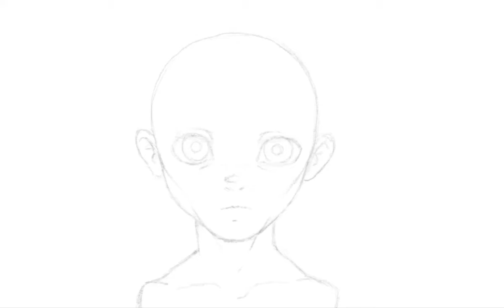Drawing to LLADOS FITNESS